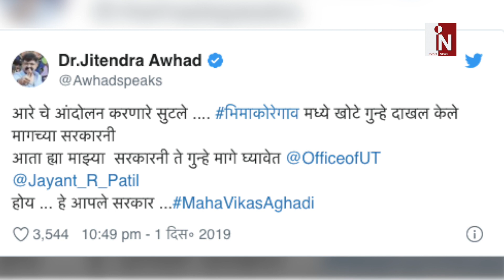Uddhav Thackeray से नाराज पवार महाराष्ट्र में महाखट- पट!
Uddhav Thackeray से नाराज Sharad Pawar, Bhima Koregaon पर भिड़ी पार्टियां… महाराष्ट्र में जबसे शिवसेना ने एनसीपी और कांग्रेस के साथ सरकार बनाई है तब से लगातार विवाद जारी है… दरअसल शिवसेना ने आत्मा से समझौता करके सत्ता के लिए कांग्रेस और एनसीपी से हाथ मिला लिया… लेकिन कभी राष्ट्रभक्त रही शिवसेना को अपने सहयोगी एनसीपी औऱ कांग्रेस से बार- बार दिक्कत हो रही है…

India News